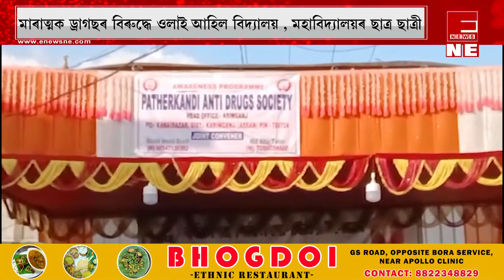মাৰাত্মক ড্ৰাগছৰ বিৰুদ্ধে ওলাই আহিল বিদ্যালয় , মহাবিদ্যালয়ৰ ছাত্ৰ ছাত্ৰী